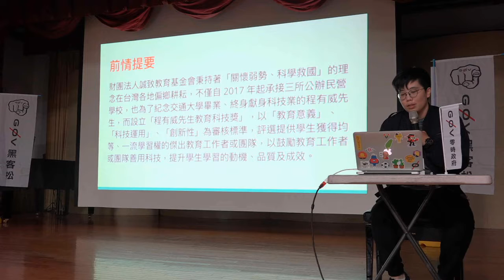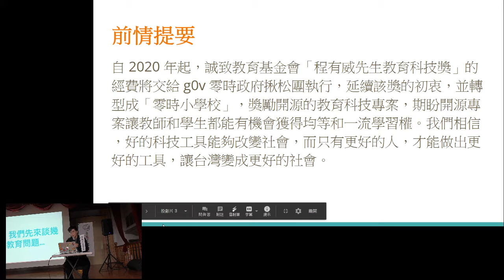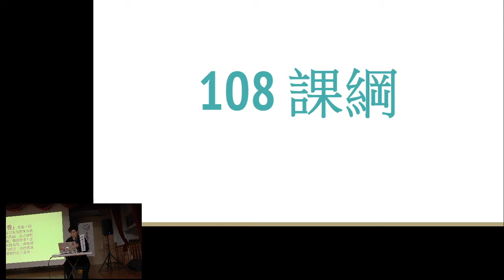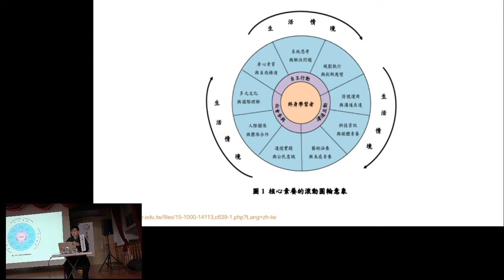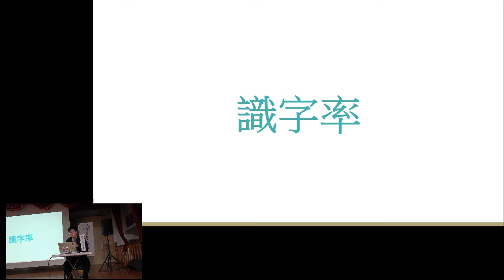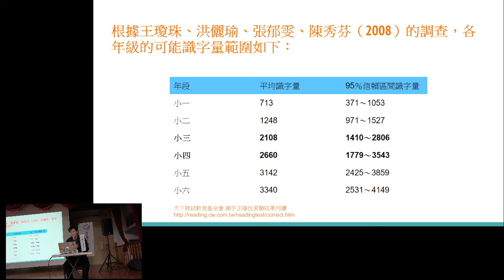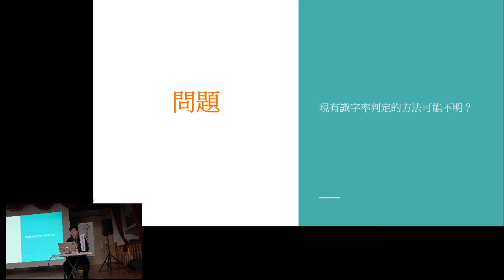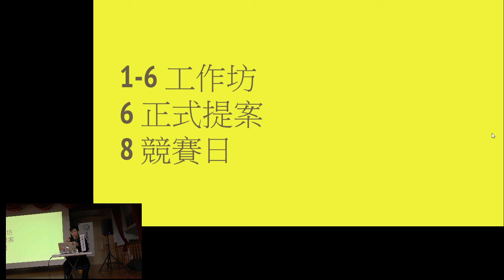g0v tw hackath37n — 中場短講 — 2020 零時小學校 ／ Bess — 全臺首學黑客松